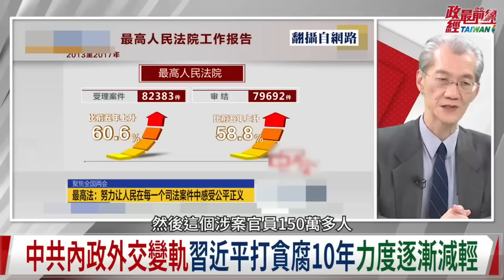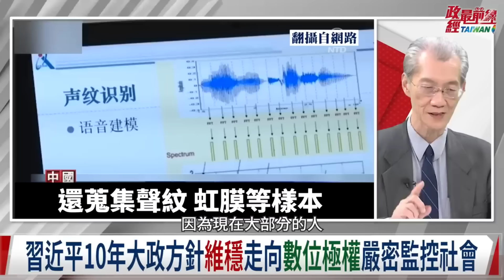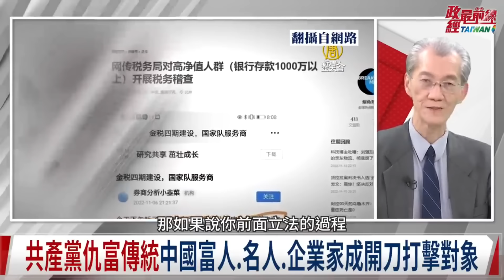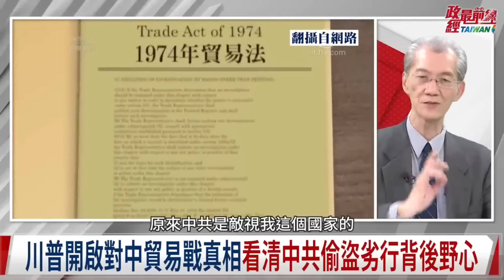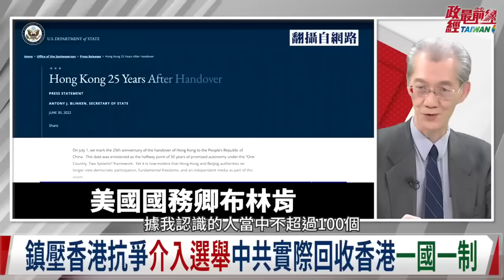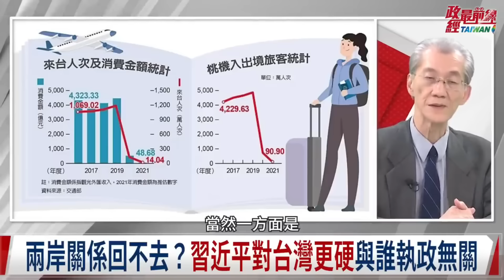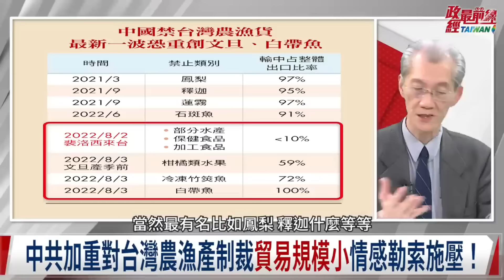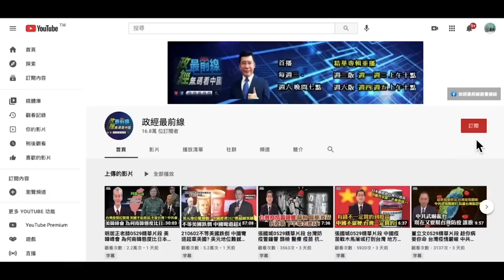[精華]明居正老師:打貪十年力度漸輕 戰狼外交不演了!2023回顧習近平十年 中國內政外交變軌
中國議題: 習近平執政10年回顧  中共內政外交變軌
打貪腐10年力度逐漸減輕 戰狼外交不演了！中共內外變軌？
習近平數位極權 司法不公黨比法大 貪官沒變少 民怨蓄積引爆
俄中東西呼應挑戰世界秩序 各國結盟反制 避免二戰重演
兩岸關係回不去 中共對台策和戰兩手 吞併野心與誰執政無關
中共有改變一天？國進民退 重回計劃經濟 政策引致愈走愈孤立